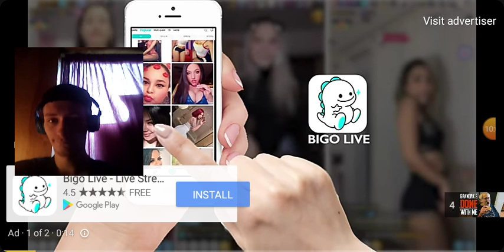GRANDPA'S DONE WITH ME!! REACTION